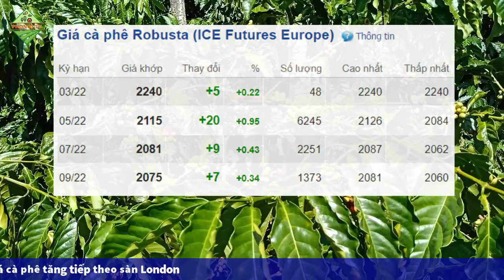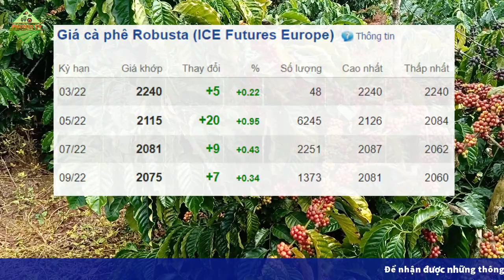Giá cà phê hôm nay ngày 15/3/2022|Giá cà phê tăng đồng loạt theo sàn London